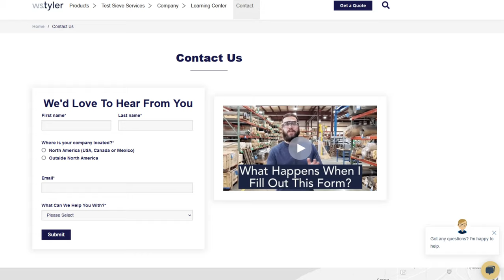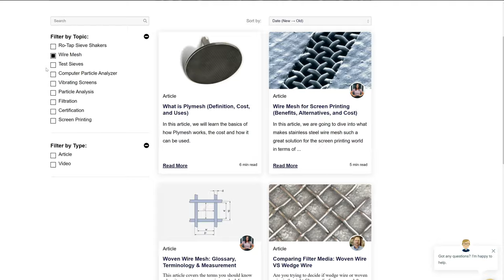Mesh Count VS Micron Rating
Mesh count and micron rating can be confusing to differentiate, so in this video, Eric Himes explains how they compare and when they're used.
0:00 Introduction
1:12 What Is Mesh Count?
1:34 How Does Mesh Count Affect the Performance of Wire Mesh?
2:11 What Is Micron Rating?
2:31 How Does Micron Rating Affect the Performance of Wire Mesh?
2:57 What Is the Difference Between Mesh Count and Micron Rating?
3:43 Outro and Information